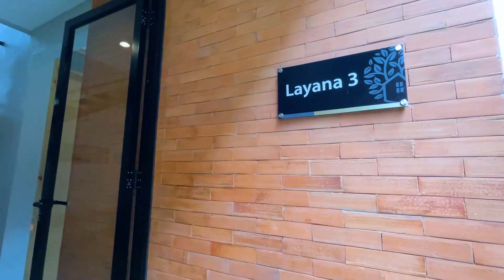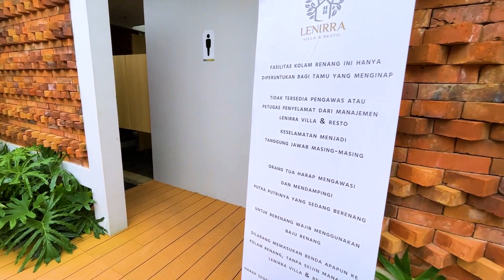LENIRRA Villa and Resto | Review Villa di Bogor rasa Ubud Bali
Hai Sahabat Keano, kali ini keano lagi nginep di Lenirra Villa and Resto nih. Villa disini keren banget loh serasa sedang ada di Ubud Bali. Vasilitas di villa ini juga sangat lengkap serta di suguhi pemandangan alam yang sangat indah terutama pemandangan gunung nya guys. Mau tau lebih detail nya? simak video keano ya.

Lenirra Villa and Resto
JL.RAYA CIJERUK, GG.GEGER BITUNG, RT 002/RW 001, KP. CIBADAK, DESA CIJERUK, KEC. CIJERUK, KABUPATEN BOGOR, JAWA BARAT.